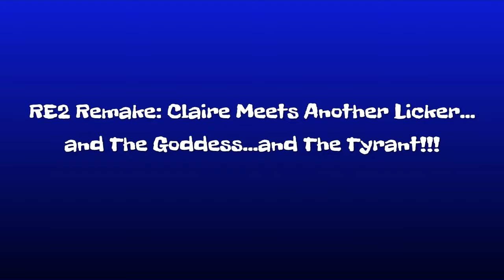RE2 Remake, Claire Meets Another Licker, The Goddess, and The Tyrant!!!